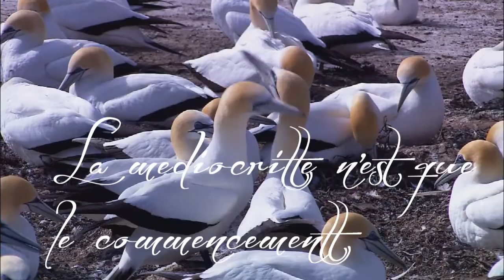Cross Fade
LA MEDIOCRITE N'EST QUE LE COMMENCEMENT !